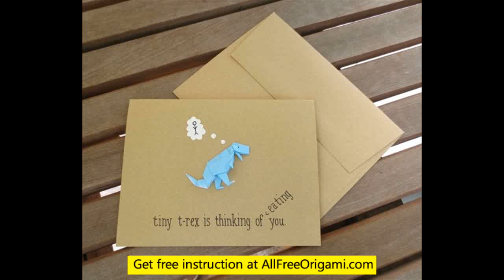how to make origami dinosaur stegosaurus